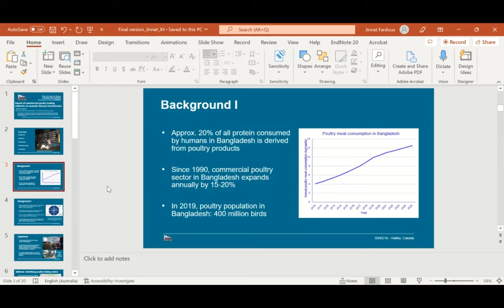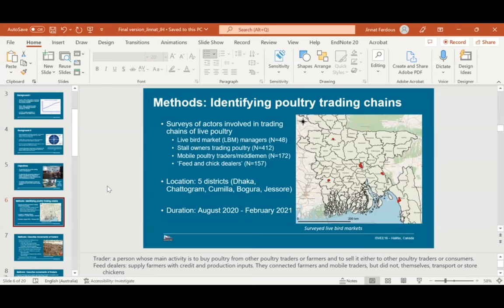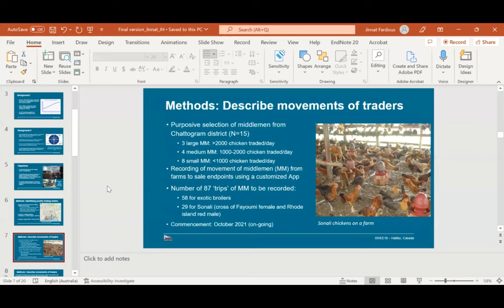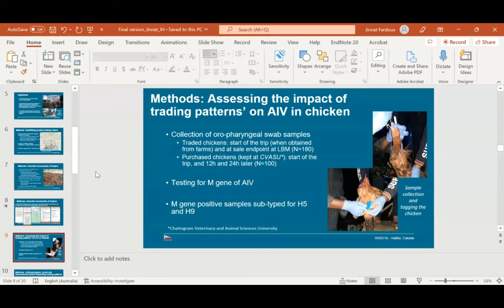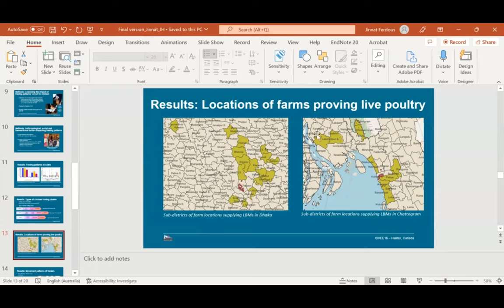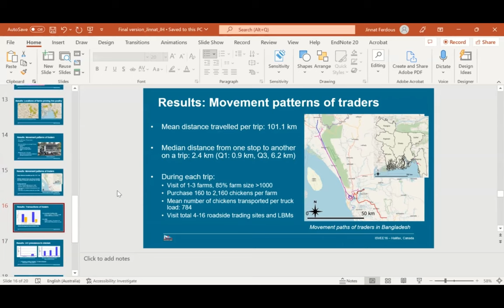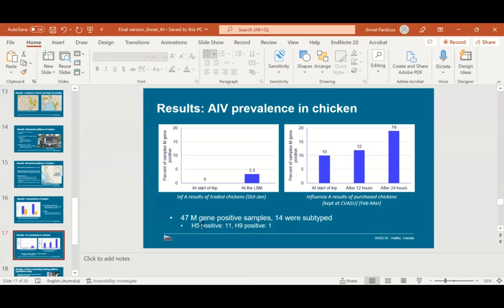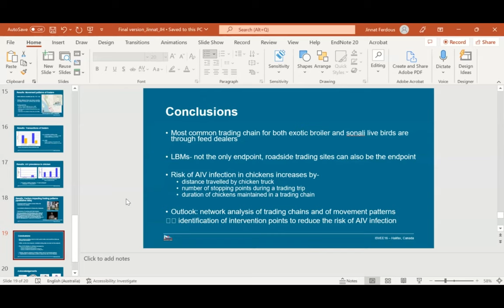Jinnat Ferdous presenting at 16th ISVEE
Jinnat Ferdous of The University of Queensland, Australia presenting on 'Impact of commercial poultry trading networks on zoonotic disease transmission' at 16th ISVEE.